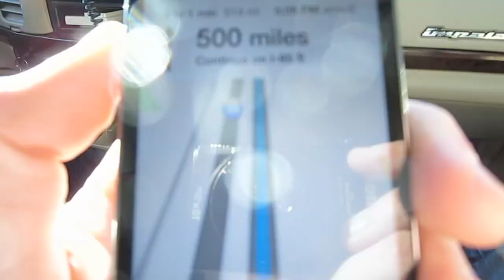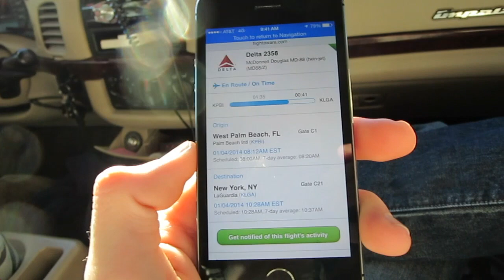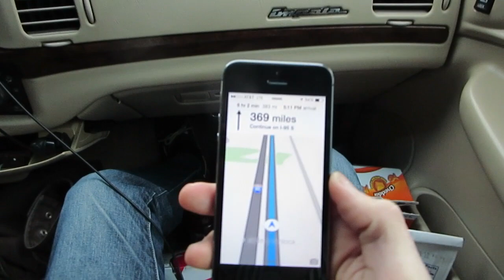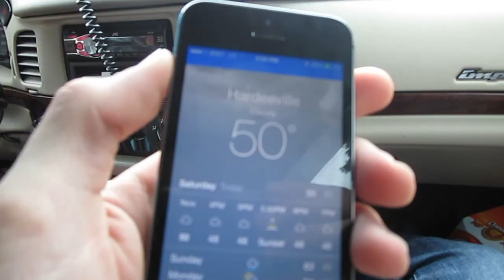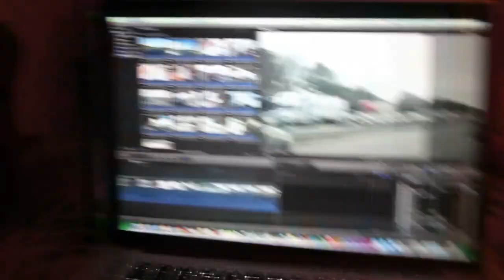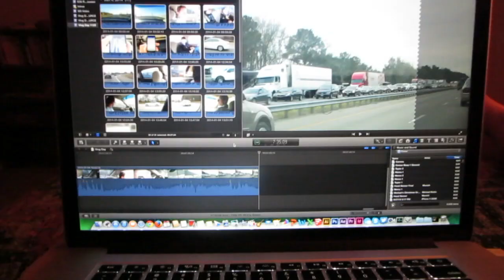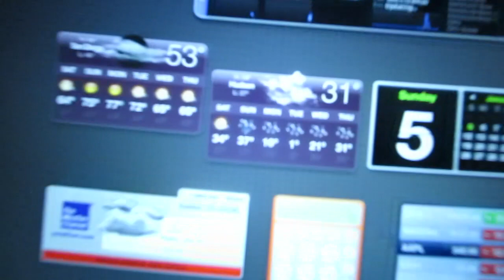Definite Dickery 1/4/14 - Day 1,123